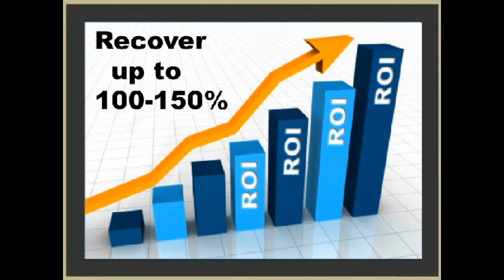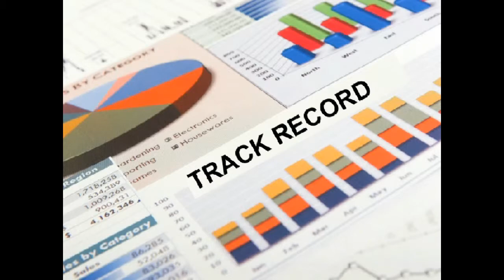Retail Secrets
Now you can forget the guesswork and save time, money and effort with liquidation strategies that work. POWER Retailing's team of experts will personally guide and provide new breakthrough strategies, including the essential marketing tools to maximize your profits and get the biggest payback from your stock.